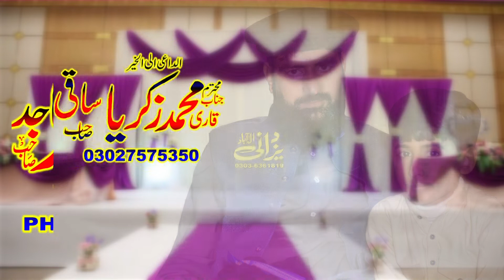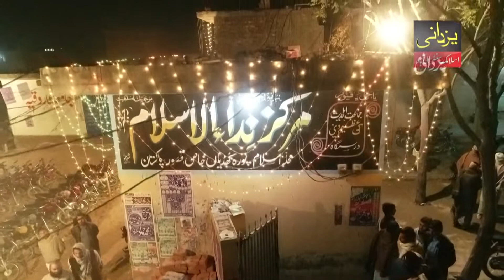شان صحابہ رضی اللہ عنہ پر بہت ہی جامع بیان Shan e Sahaba RA by Molana Usman Shakir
شان صحابہ رضی اللہ عنہ پر بہت ہی جامع بیان Shan e Sahaba RA by Molana Usman Shakir 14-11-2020